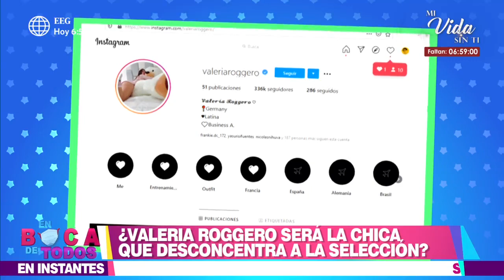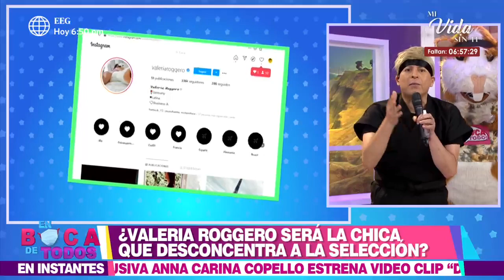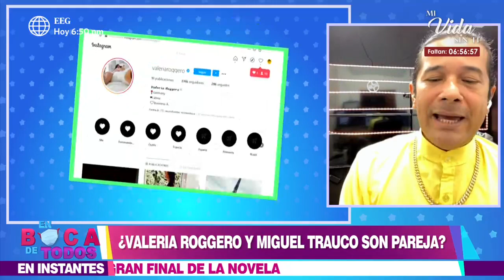En Boca de Todos: Conoce a Valeria Roggero, la nueva conquista de Miguel Trauco (HOY)